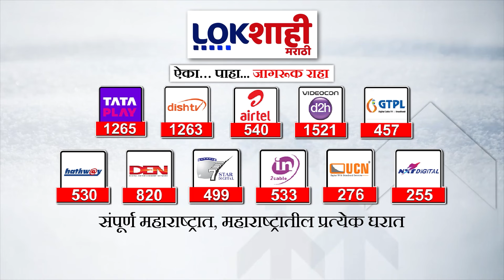Badlapur Case| Pune Girl abuse : बदलापूर अत्याचार घटनेची पुण्यात पुनरावृत्ती | Marathi News